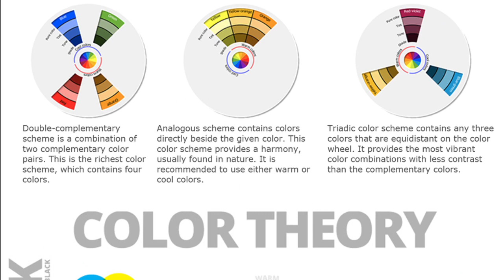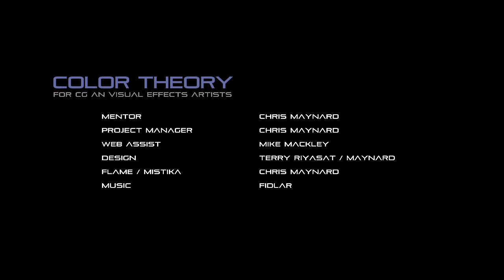Color Theory For VFX Artists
coming soon